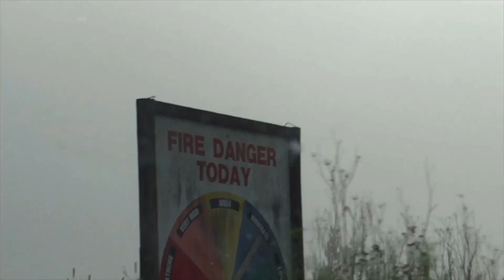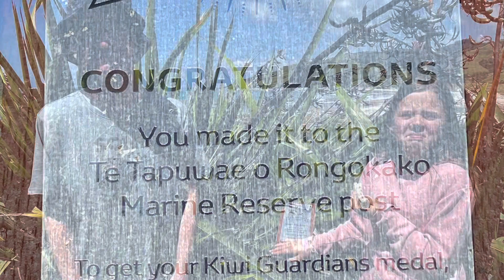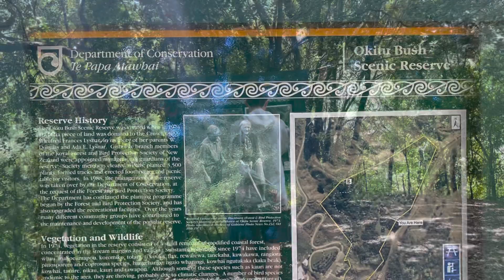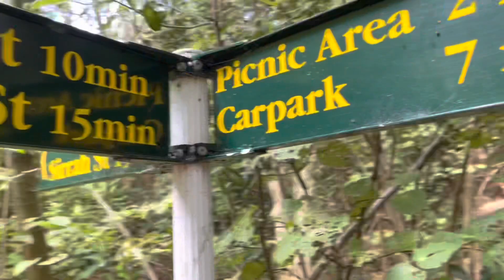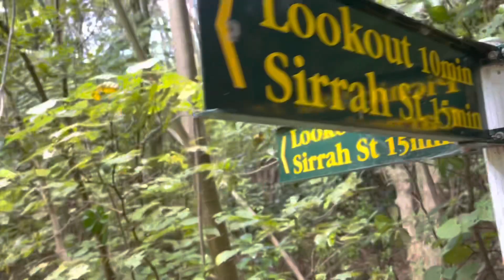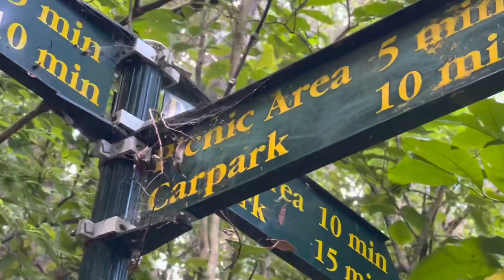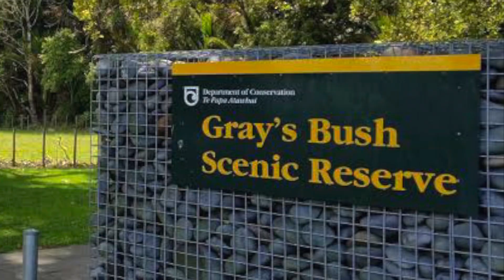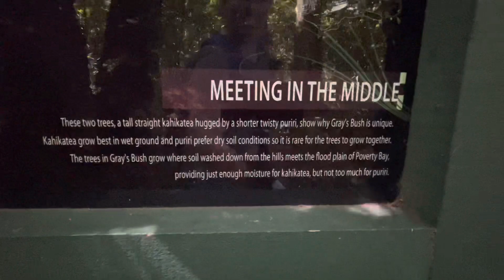Off to Gisborne to feed the stingrays and find three more Toyota guardian posts. Day 4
Feeding wild stingrays and finding our 35th, 36th and 37th Toyota guardian posts.